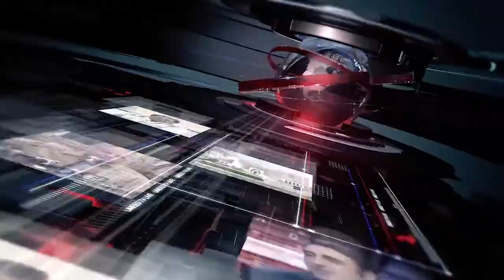Headlines 1-10-2018 7:00 PM UMEEDTV